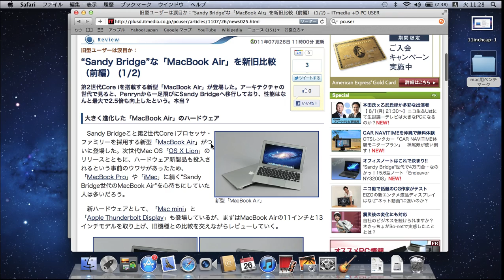Lion.mov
Mission Controlデモ